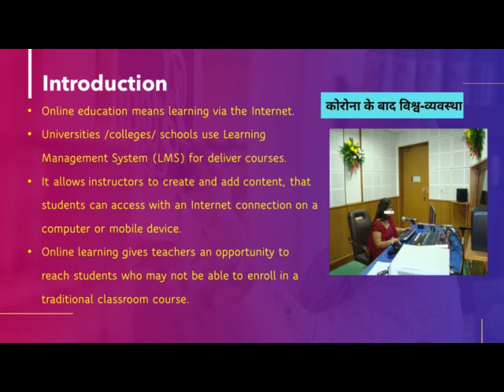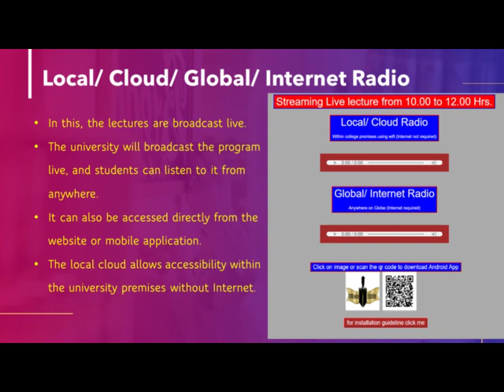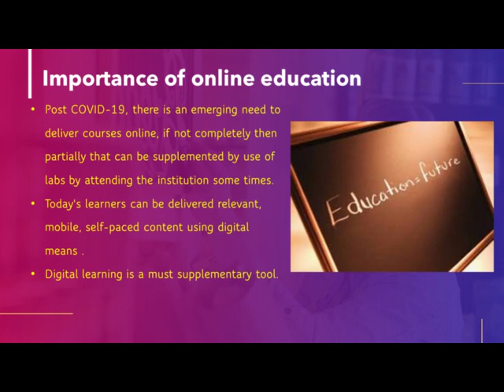Online teaching methodology in COVID 19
The video describes the methodology for  imparting online education by schools/colleges/universities post COVID-19. The method described is mot economical using interactive audio online. The course can be made available on-demand or streaming: using cloud radio ( a concept of e-school) and /or global -radio. Post COVID, administrators / governments may open the schools /colleges/ Universities, but parents will be reluctant to expose their wards to COVID risk. The use of the solutions shall cut down /reduce the need of attending the institutions.